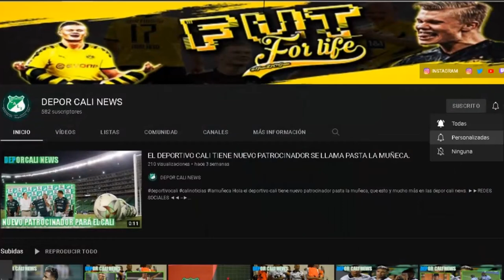EL EQUIPO APLAUDIO EL GOLAZO DE TEO EN LOS ENTRENAMIENTOS, BUELVE Y JUEGA CALI SANCIONADO NUEVAMENTE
HOLA EN ESTE VIDEO TE CUENTO:
Las sanciones para Deportivo Cali en la Resolución No. 052.
Golazo de Teo Gutiérrez en el entrenamiento de Deportivo Cali.